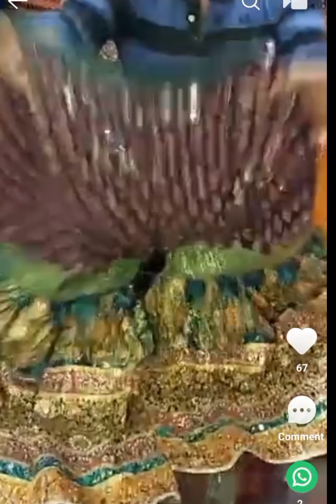new arrivals ghrara sharara dresses embroided stitched with shirts frocks new arrival 2023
beautiful designs for bridal and girls sisters for mehndi functions new arrivals wedding dresses